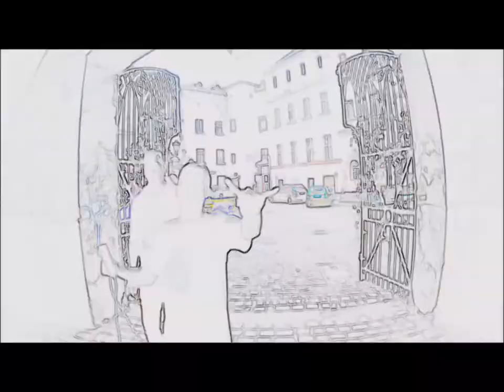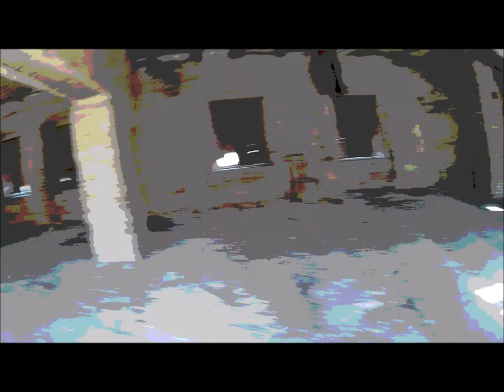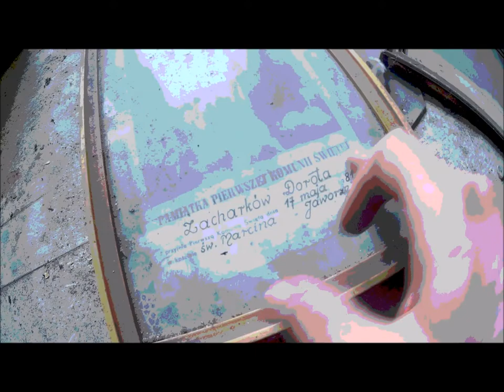Urbex Zamek Piastowski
Chciał byś mnie wesprzeć w moich działaniach!?. Nic prostszego,
kliknij w poniższy  linki.
 Pozdrawiam.